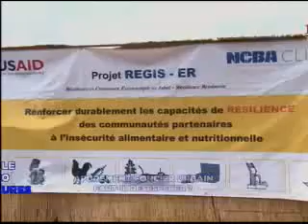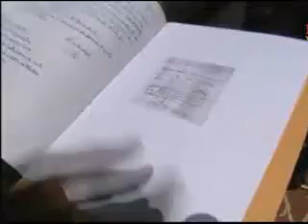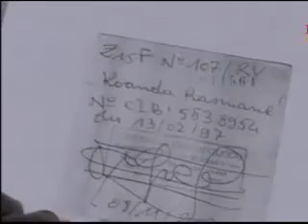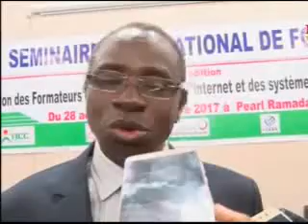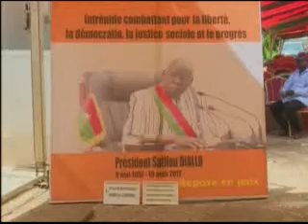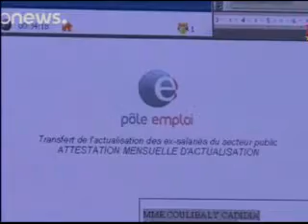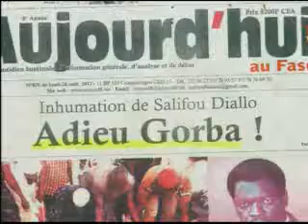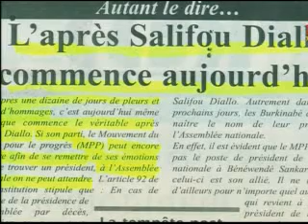Edition de 20h du JT du Lundi 28 aout 2017